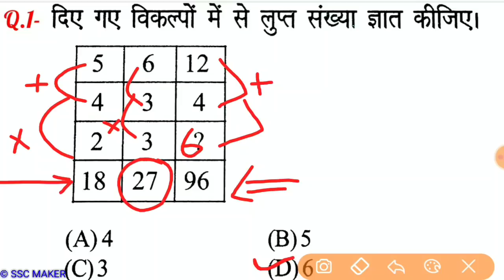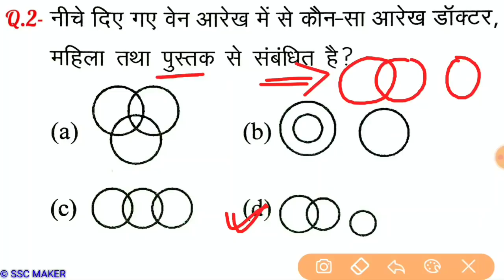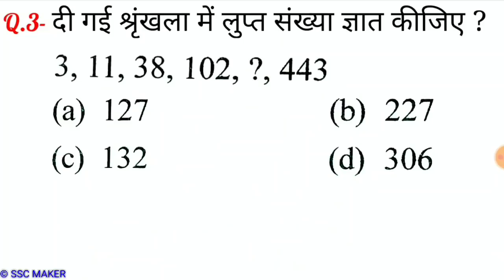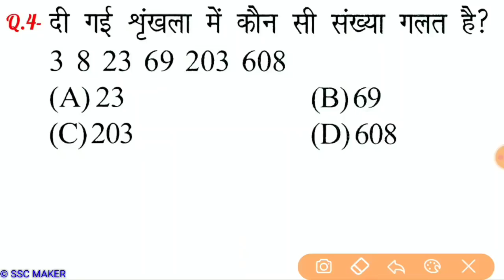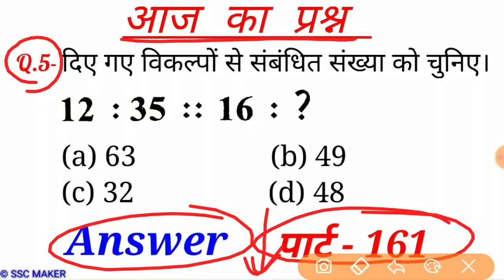Reasoning Part - 162//For-RAILWAY NTPC, GROUP D, SSC CGL, CHSL, MTS, BANK & all exams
2nd Channel (Exam Finisher) पर Maths (गणित) बेसिक से और Chapter Wise पढ़ने के लिए निचे दिये गये लिंक पर क्लिक करें ⬇️⬇️⬇️